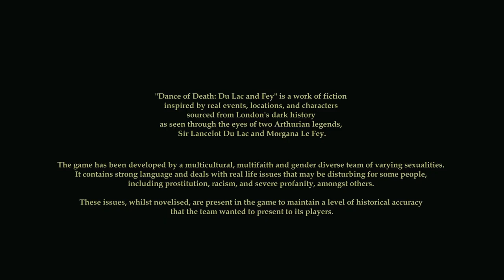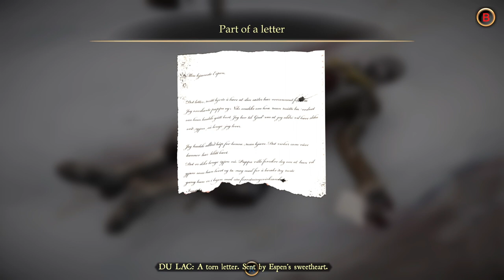Dance of Death: Du Lac & Fey Review